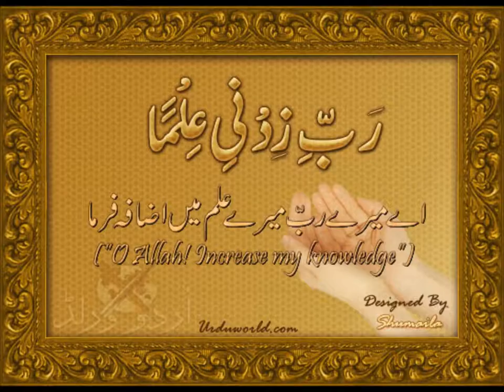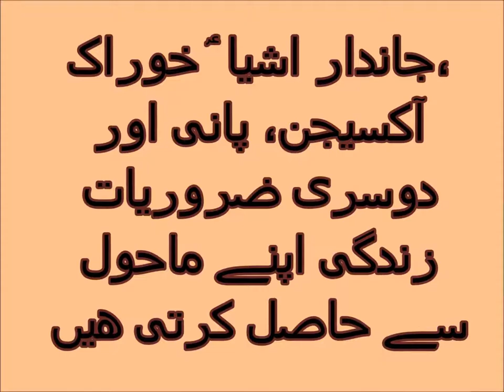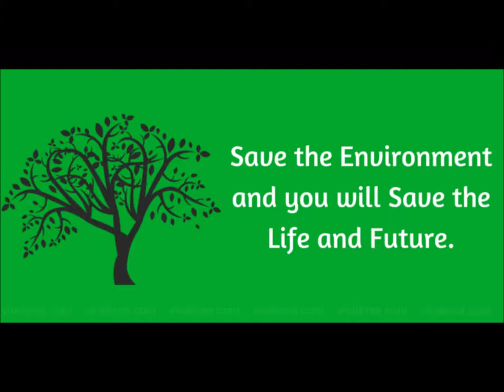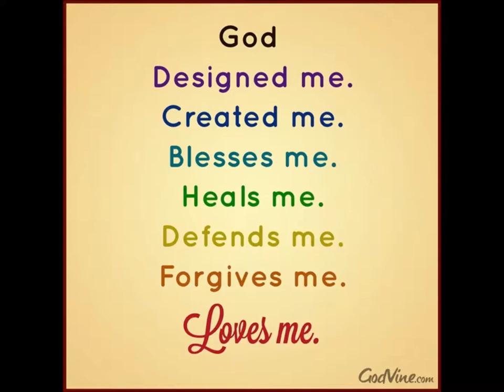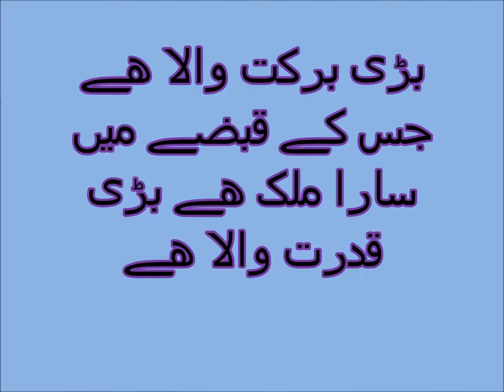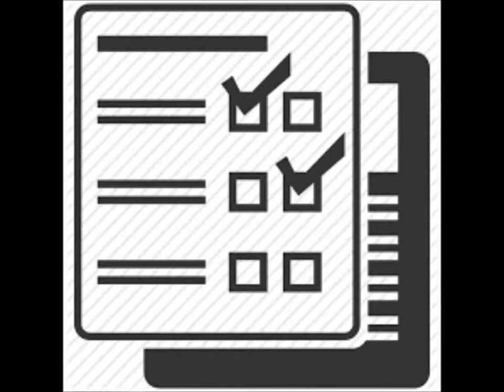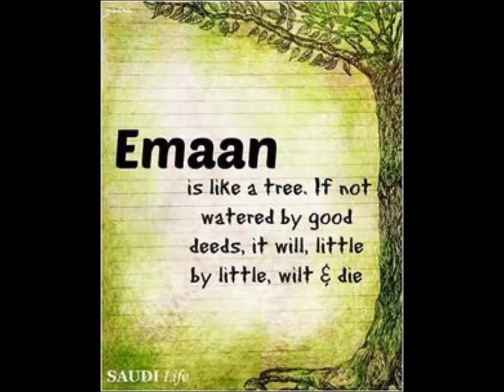Science in Urdu Know about Environmental Pollution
Environmental pollution in Urdu.